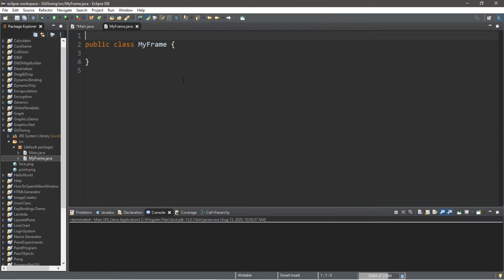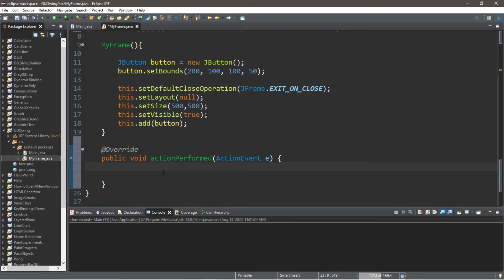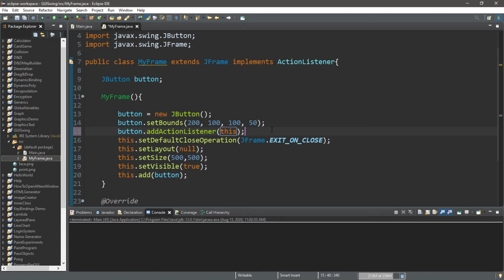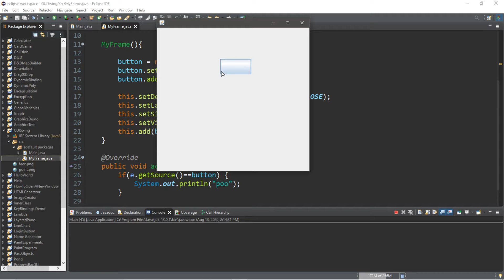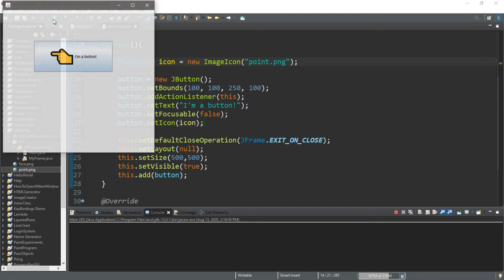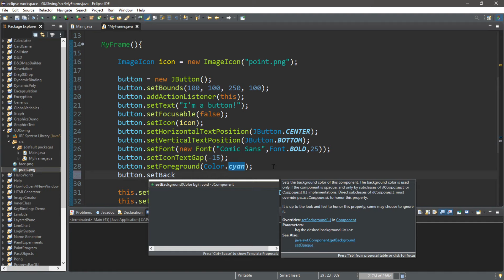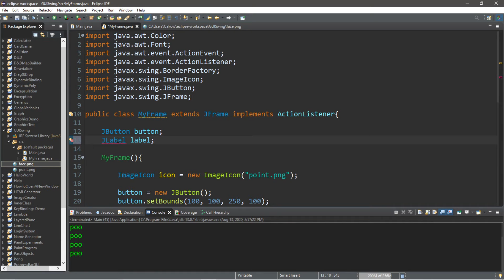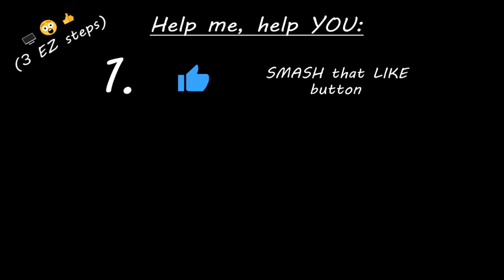Java buttons 🛎️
Java button JButton GUI swing tutorial for beginners

Coding boot camps hate him! See how you can teach you to code with this one weird trick...

This is a tutorial channel for beginners to learn how to code.

A few languages I plan on covering include, but are not limited to:

Python
Java
C#
C++
C
Javascript
HTML
CSS
Django
MySQL

and more probably...maybe

¯\_(ツ)_/¯